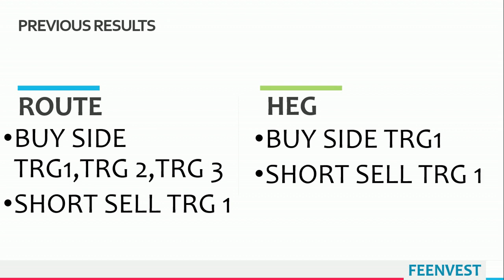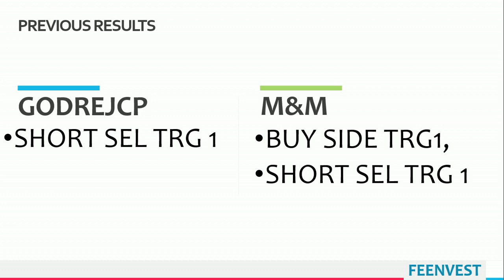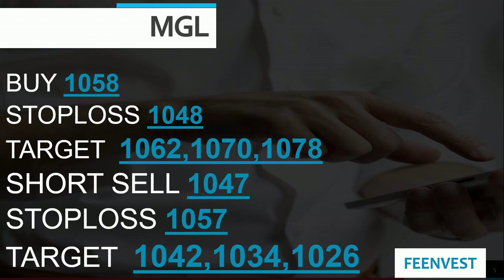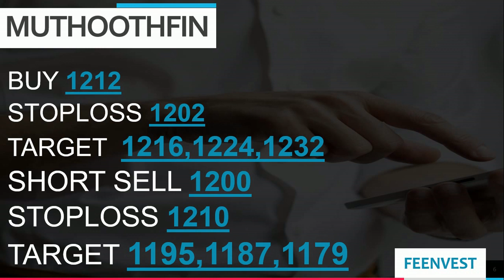Intraday calls for 16 December 2020 |intraday stocks for 16 December 2020| feenvest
You will get the following benefits :
1.Free Demat Account
2.Zero Equity Delivery
3.₹20 Per Order in Intraday, commodity and currency
4.Limit Upto 48 Times
5.MTF Facility Available
6.30 Years Of Trust
Best Stocks for tomorrow16 December 2020
Best Intraday stocks for 13/12/2020
16 December 2020
Stocks for Intraday 16 December 2020
TRADING FOR16/DEC/2020
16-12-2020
TOMORROW